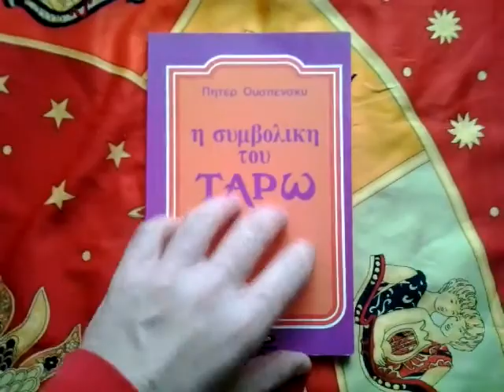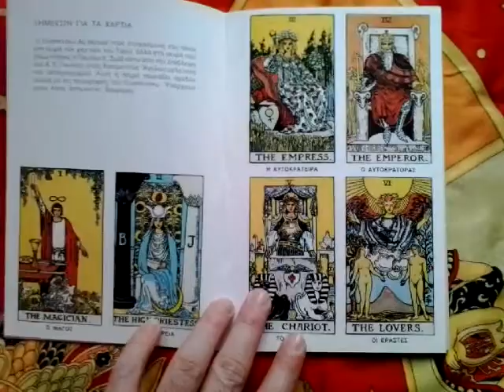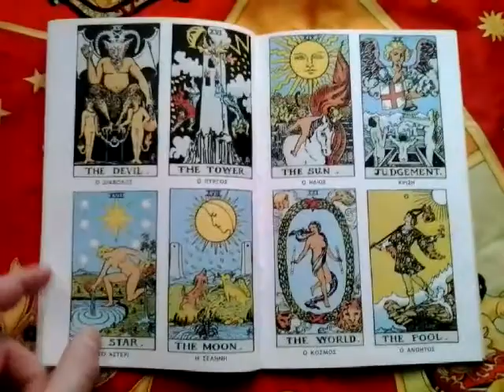The Symbolism Of Tarot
The Symbolism Of Tarot by Peter Ouspenski